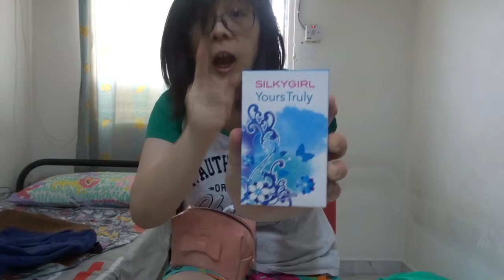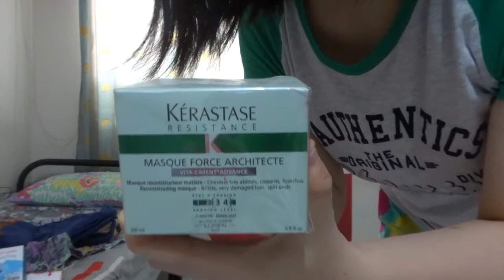I AM BACK FOR REAL|| HAUL REVIEW AND MY FIRST GIVEAWAY|| AND SOMETHING HAPPENED TO ME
If you want to win my giveaway all you had to do is 1. Liked 3. Share my youtube channel 4. Made sure do that on my both channels. and last of all follow all my social medias.

comment bellow done if you are done ya. :)

Instagram ( Turn on my insta story notifs and post notifs) hehe

Carousell: itsabbyyhere